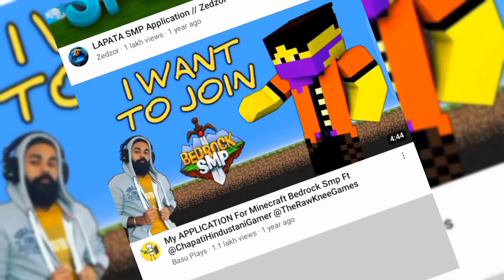The Ultimate Minecraft Garib SMP Application Revealed!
tags 🔑:-
minecraft smp
minecraft
smp
lifesteal smp
minecraft server
minecraft hardcore
minecraft sos smp
minecraft but
minecraft lifesteal smp
minecraft shorts
minecraft challenge
minecraft survival
minecraft sos
minecraft smp war
sos minecraft smp
dream smp
school minecraft server
school minecraft smp
deadliest minecraft smp
beating minecraft
minecraft hardcore smp
minecraft 1.19
dream minecraft
minecraft curios
minecraft prison
minecraft revenge